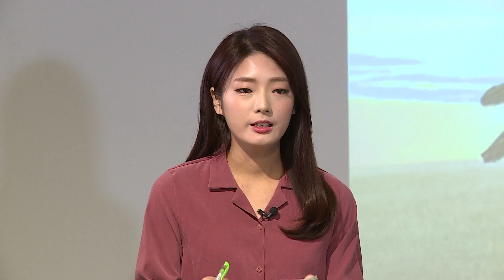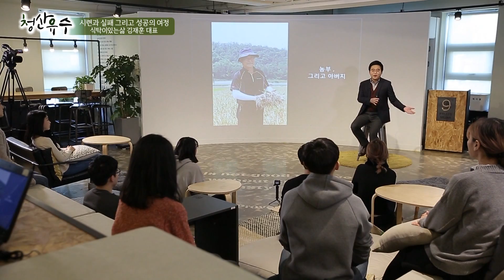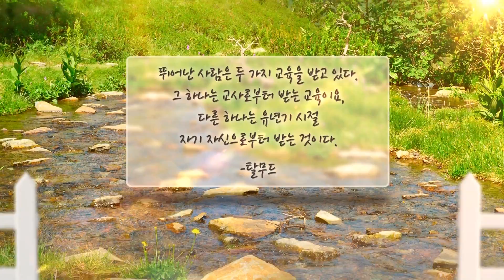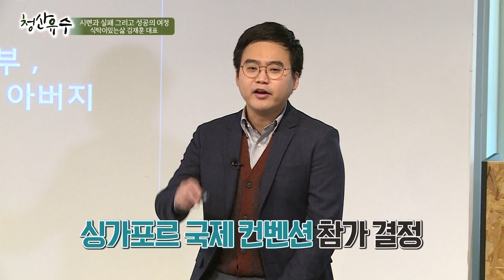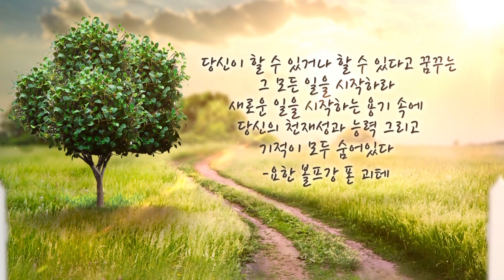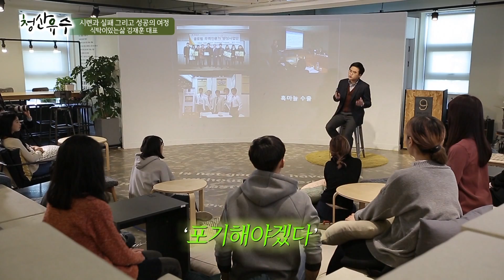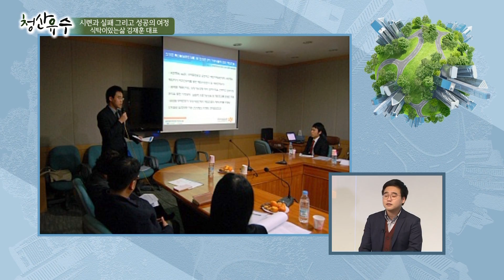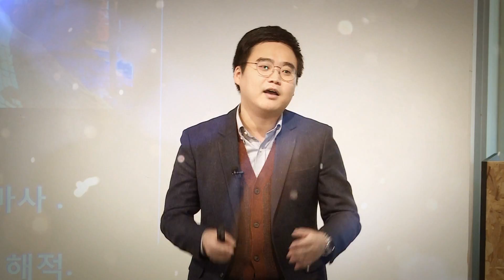[강의쇼 청산유수 171226] 시련과 실패 그리고 성공의 여정/ 김재훈 식탁이 있는 삶 대표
- 주제: 시련과 실패 그리고 성공의 여정
- 강사: 김재훈 식탁이 있는 삶 대표